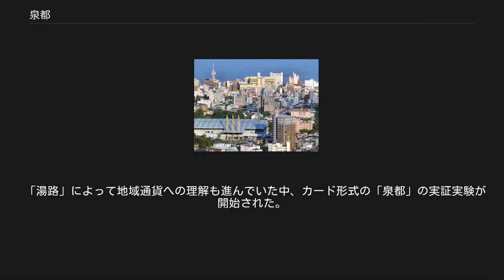泉都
温泉街が発達し都市化した別府温泉の中心市街 泉都（せんと） 泉都（せんと）は、大分県別府市で流通している地域通貨である。
 別府市の地域再生計画「地域通貨を活用したまちづくり活動とONSEN・健康ライフの促進」により発行、総務省の「地域通貨システムモデル事業」に選定され、当初、住民基本台帳カードを利用した地域通貨としてスタートしたが、2010年4月に紙の「泉都券」のみの運用に移行。
名称は「湯の町別府」を意味する「泉都」に、通貨の補助単位であるセントをかけたもの。
別府市にはこのほかに「湯路（ユーロ）」という地域通貨があり、1つの地域に2つの地域通貨が存在する。
 別府市民向けの住民基本台帳カードのほかに、市民以外または15歳未満のための「一般カード」が用意されており、この2種類のICカードで管理されている。
専用端末を用意できない施設の為に、紙幣版の「100泉都券」も発行。
また、カードの発行時に「公的個人認証」を受ければ、インターネット経由で残高照会や口座間の移動が行える。
 なお、一般カードや泉都券、各種パンフレットには、温泉卵を模した健康づくりキャラクター「温たま」が記載されている。
 公園や海浜などの清掃活動、防犯・防災パトロール、スポーツ大会の運営ボランティア、温泉散策などのイベントに参加することで入手できる。
 市営温泉や体育施設の利用、大分トリニータや大分ヒートデビルズの試合チケットに対する割引、オンパク（別府八湯温泉泊覧会）への参加、映画化や飲食店などでの利用が可能。
また、温泉本や温泉タオル、ガラス細工や竹炭、めじろんグッズなどに交換することもできる。
 同市の別の地域通貨「湯路（ユーロ）」や、熊本県阿蘇市の地域通貨「Grass（グラス）」との相互利用が可能である。
 交換レートは、1湯路＝100泉都＝100Grass。
 2003年4月、別府市では竹瓦温泉周辺のまちづくり活動の中で、油屋熊八の肖像を印刷した紙幣形式の「湯路」が誕生した。
この「湯路」は、現在も社会貢献活動や地域の資源に立脚した地域通貨としてアチチ中央銀行から発行されており、別府八湯ウォーク参加者に配布されて地域の共同温泉を支え、近代化産業遺産の竹瓦小路アーケードの保存活動などにも役立てられたり、また、洒落を効かせたプロモーションなどで全国的にも注目されている。
 「湯路」によって地域通貨への理解も進んでいた中、カード形式の「泉都」の実証実験が開始された。